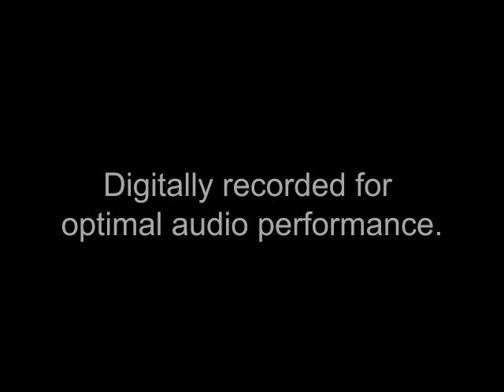Agnus Dei (O Lamb of God) - Merbecke - Pipe Organ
Hi-Fi Hymn Book provides FREE downloads of pipe organ recordings of Christian hymns and service music.

We hope you'll want to be a part of our ecumenical movement to make this music available to missionaries, smaller churches, military personnel in the field or just anyone who loves hymns by becoming a Hi-Fi Hymn Book supporter.

or send a check or money order in US or Canadian funds to:

Hi-Fi Hymn Book
63 McGarry Drive
Kitchener, Ontario
Canada
N2N 1A3

The Hi-Fi Hymn Book Team